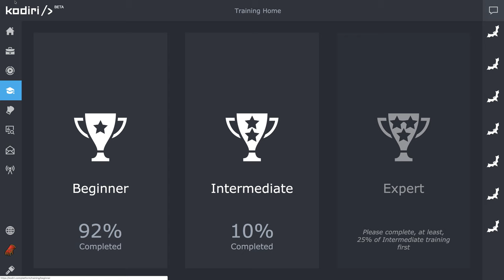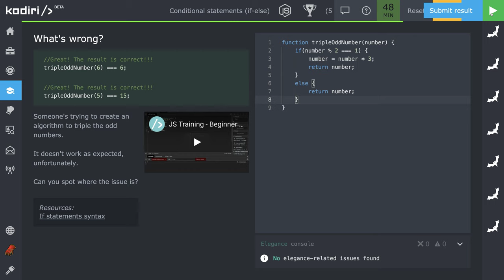🧩 1120 if (&&) - if - else a množinové zátvorky v JavaScripte - Kodiri slovensky